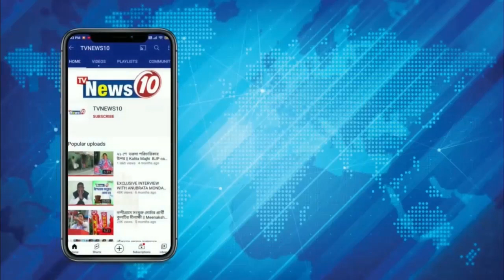স্বেচ্ছাবসর IPS প্রসূন ব্যানার্জির || দক্ষিণ দিনাজপুর